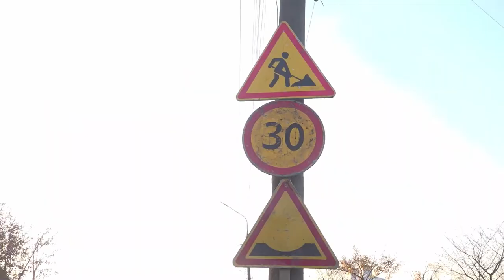Децентралізація на Тернопільщині: переваги і недоліки | «Дебати»